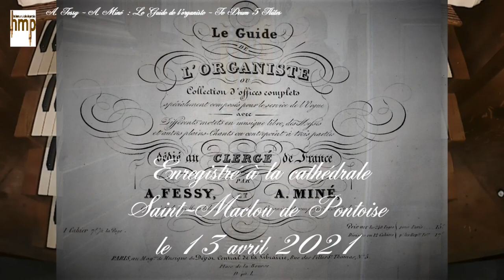Fessy-Miné : Te Deum - 5 Flûtes - Philippe BARDON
A. FESSY & A. MINÉ :
Guide de l'organiste (1839)
Te Deum 9° Verset (Te gloriosus) : Flûtes (All° moderato)
aux grandes orgues Cavaillé-Coll - Gonzalez de la Cathédrale de Pontoise.

Duo  - Mélange n° 4
Les montres de 8 pieds, les bourdons de 8 et 4 pieds et les flûtes.
Pédales de 16, 8 et 4.

Joué sur l'exemplaire ayant appartenu à Mme Auger, organiste de Saint-Maclou de Pontoise de 1808 à 1843 et à ses filles Élise et Jenny, également organistes à sa suite.